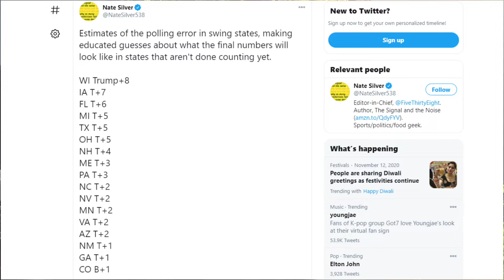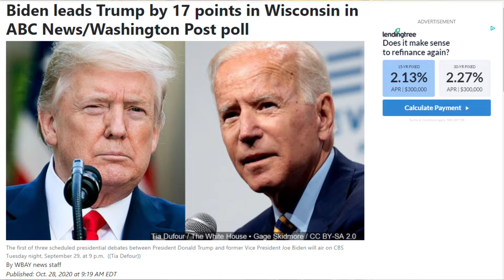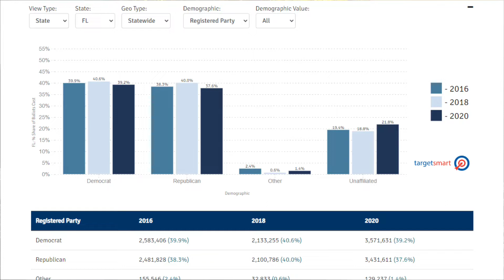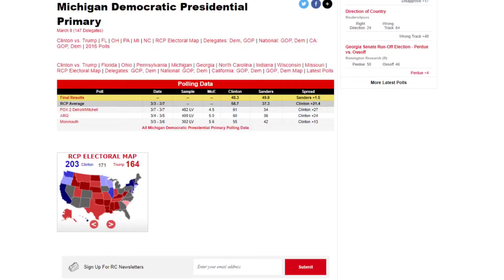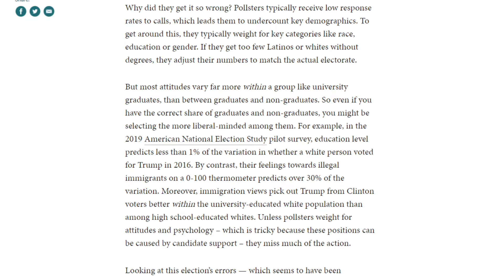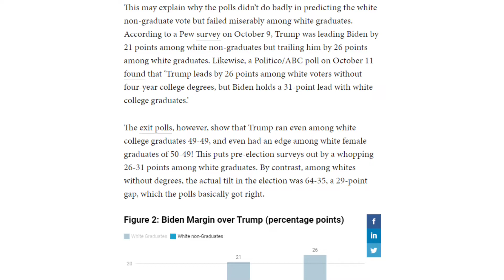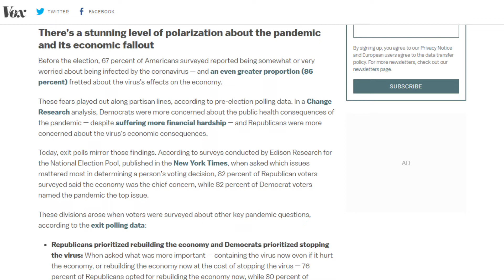2020 Polls Were a DISASTER - How Can They Improve in the Future?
BTC: 3LM5d1vibhp1F7pcxAFX8Ys1DM6XLUoNVL
ETH: 0x3CfC599C4c1040963B644780a0E62d45999bE9D8
LTC: MH8yPjvSmKvpmRRmufofjRB9hnRAFHfx32